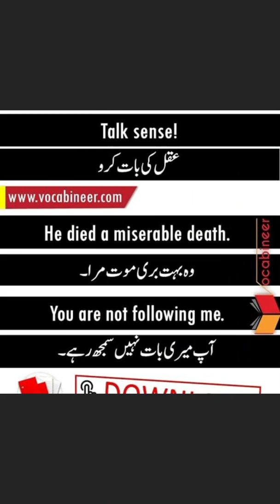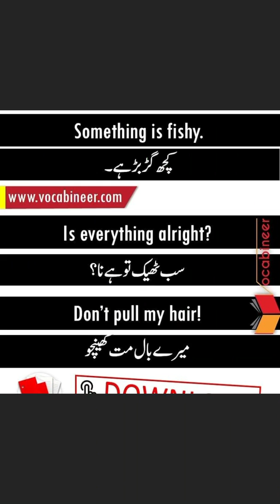Short English Sentences